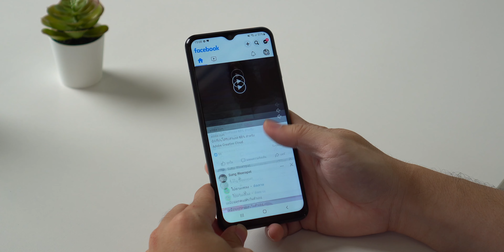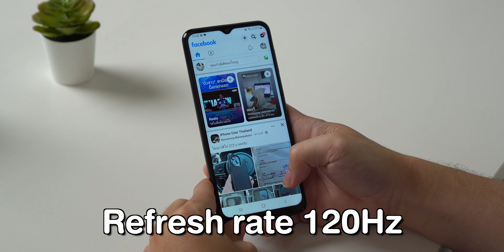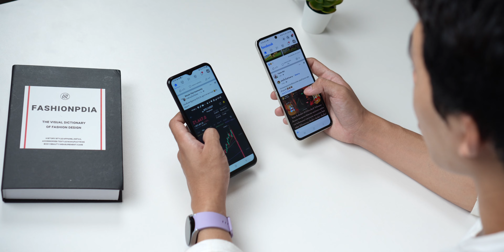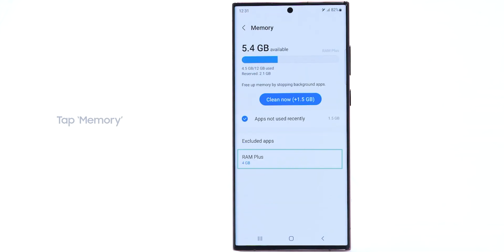SAMSUNG Galaxy A23 5G!! สมาร์ทโฟนตัว จี๊ด!! ในราคาที่โคตรคุ้ม | อาตี๋รีวิว EP. 1126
วันนี้ตี๋โดจะมาพาไปดูสมาร์ทโฟน SAMSUNG ที่เรียกได้ว่าเป็นตัวจี๊ด ในราคาที่โคตร คุ้ม จะจี๊ดขนาดไหน ไปดูกันฮะ~~